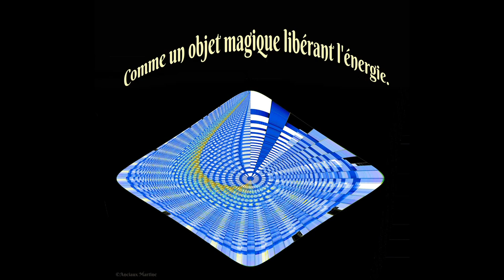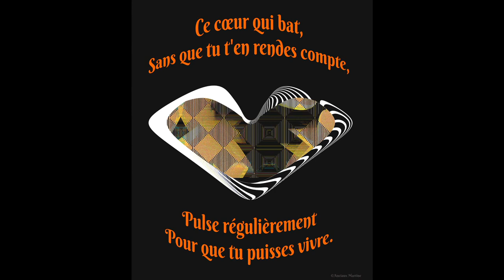©HDArt1A.THOMAS&M.ANCIAUXPhotoPhotoPeinturePenséeMondeTvWebMuséeConférenceLivreBNFVieExpoPaixOde©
29/7/2019
 si vous ne connaissez pas , découvrez la photo-peinture

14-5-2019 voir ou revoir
2-3-2019©LA PHOTO-PEINTURE EN LIBERTÉ POÈME THOMAS ANDRÉ©
L'art en soi, est un chemin vers la liberté,
Quand l'artiste, se pénètre de son univers,
Il est dans son monde de créativité,
Pour le peintre, et le photographe, un monde d'images, s'étoffant de notre univers.

Voyageant au rythme, de son talent
Comme un embrasement d'idées, afin de conquérir largement
Le support qui donnera jour, à l'apparition de l'image de la vie
Celui qui naîtra, de son expression artistique, à qui il donnera la vie.

MARTINE ANCIAUX photographe d'art et créatrice de la photo-peinture,
A voulu concrétiser son désir photo, associé au numérique,
Pour créer cet art du 21ème siècle: la Photo-Peinture,
Réalisant la prouesse, de l'union entre la photographie, et le numérique.

Et le résultat, en est fabuleux,
Une interpénétration, qui donne vie au merveilleux,
La réalisation concrète, de 2 mondes,
Pour aboutir, à une œuvre mixant ces mondes
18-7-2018 un diaporama totalement  représenté par de la photo-peinture.a;t
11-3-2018 L'ART, C'EST le moyen d'évasion de l'humain grâce à son imagination,sa création;a;t;
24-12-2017 voir, ou revoir, ou decouvrir la photo-peinture pour un joyeux Noel, n'est ce pas s'ouvrir l'esprit davantageAMICALEMENT MARTINE ANCIAUX
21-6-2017 la saison de l'été dans le sud De la FRANCE EST  LA PERIODE DES EXPOSITIONS,, DES FESTIVALS, ET DES FETES VOTIVES, DANS TOUS CES EVENEMENTS L'ART EST PRESENT PARTOUT.A.T.
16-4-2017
IL EST POSSIBLE QUE L'' ART SOIT LE MOYEN PACIFIQUE, POUR FAIRE EVOLUER  NOTRE CIVILISATION , ET  POUR MONTRER LE MONDE DES TALENTS,  ET LEURS DIVERSITES
MARTINE ANCIAUX
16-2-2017 musique convient pas, changement
MARTINE ANCIAUX, photographe d’art, créatrice de la photo-peinture,Martine ANCIAUX creator of the photo painting, new art of the 21 century, art photographer,créateur de la photo-peinture
©HOMMAGE A L’OEUVRE DE MARTINE ANCIAUX LA PHOTO-PEINTURE PAR THOMAS André©

La photo-peinture une création de: Martine ANCIAUX photographe d’art, créatrice de la photo-peinture.
Ce qui frappe dans ce nouvel art du 21ème siècle, c’est le franchissement, et l’ouverture,
De la sacralisation de 2 arts, qui sont très complémentaires, si l’on veut un tant soit peut être objectif,
En fait, la vue d’un paysage, où la pose d’un modèle n’est que la matérialisation de notre œil comme un objectif.

Une invention de notre cerveau avant l’apparition de la photographie,
Comme d’ailleurs l’ordinateur qui est le reflet de notre cerveau,
Si on y regarde bien, on invente ce que l’humain possède déjà dans son cerveau.
C’est là, le grand mérite de notre échographie.

L’artiste Martine ANCIAUX a cherché à associer 2 façons d’appréhender les choses,
 La première qui existe depuis la nuit des temps, et de notre civilisation
Le dessin, Voir la grotte Chauvet en Ardèche, plus de 36 000ans, une réelle stupéfaction,
Et l’apparition au 19ème siècle de l’invention de la photographie par Niecephore Niepce, une façon surprenante d’avoir son image.

Le concept de la photo-peinture est cette alliance qui parait contre nature,
De 2 conceptions différentes de fixer la nature,
Une par la vue, ou par des cartes postales, pour figer ces impressions sur un tableau,
Et l’autre avec un objectif pour sacraliser à un moment T zéro, un instant immédiat de la nature de ce tableau.

Ce mariage Martine ANCIAUX l’a réalisé,
Et à provoquer une création qui ne se comprend que lorsqu’elle se voit matérialisée
C’est pour cette raison que je vous propose en images de vous immerger dans sa photo-peinture,
Ce charme de beauté,d’imagination, et de créativité, qu’est cet art nouveau: La Photo-Peinture
COMMENT EXPLIQUER LE MARIAGE DU MOT ET LA PHOTO&PHOTO-PEINTURE
Thomas André, auteur, écrivain, poète,
Lui, le poète,
L'expression verbale, de nos sentiments, de nos ressentis, du pouvoir du mot,
De la force d'un vers, de la puissance d'une phrase,
De la sécheresse des expressions, de la couverture de notre philosophie de vie,
Du romantisme d'un moment, de notre sensibilité face aux événements,
De la plénitude d'un mot la vie

Martine Anciaux, photographe d’art,
Et créatrice de la photo-peinture, photo painting,
Martine Anciaux creator of the photo painting. New art of the photo painting, art photographer,
Elle, la photographe d'art et créatrice de la photo-peinture
La vie offre souvent de fabuleux spectacles visuels, et crée souvent de l'envie,
En fait comment résister à une si belle image de cette place,
De cette fabuleuse ville trépidante et active,
Comment ne pas penser a des moments d'exaltations devant des paysages somptueux,
Comment ne pas vibrer en matérialisant par l'image les beautés de notre nature.
Alors que la vie, et l'image, peuvent faire qu'une, au de la des instants de bonheur,
Ou des moments de pleurs, sur nos photos de nos chers disparus.